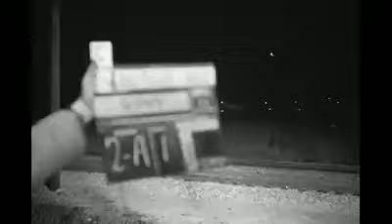Shot from a train in 1944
All the information I have on the video is it was shot in '44